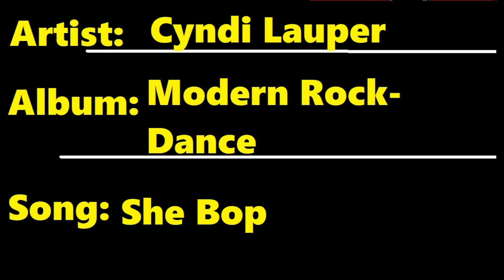Modern Rock Dance She Bop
Enjoy some songs from the album Modern Rock Dance